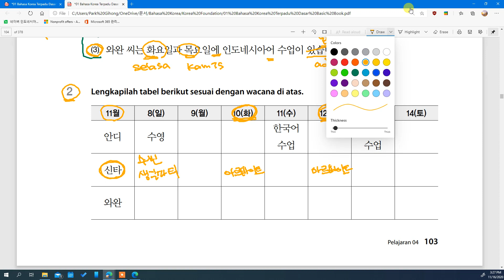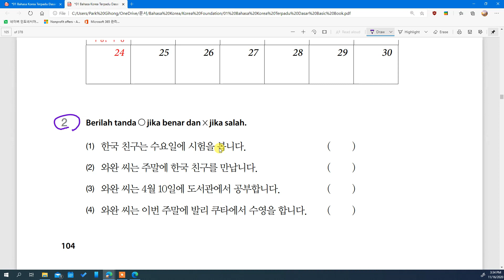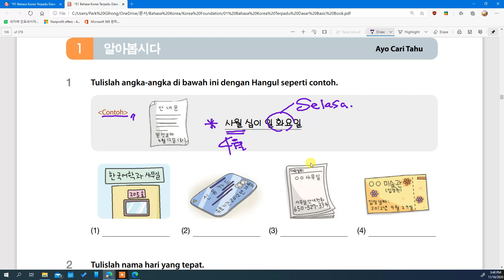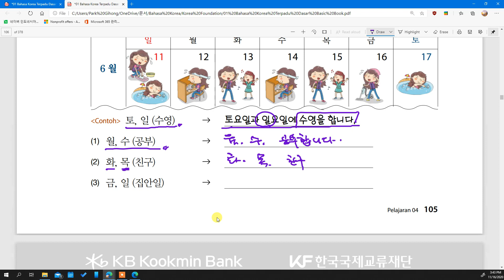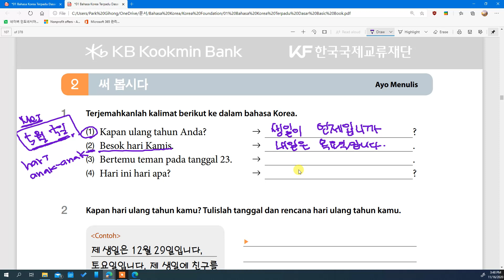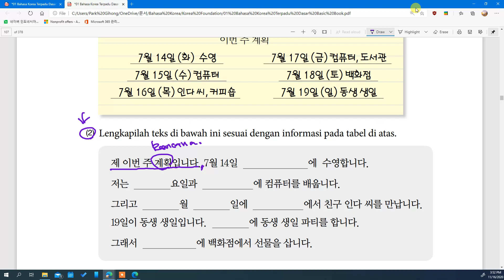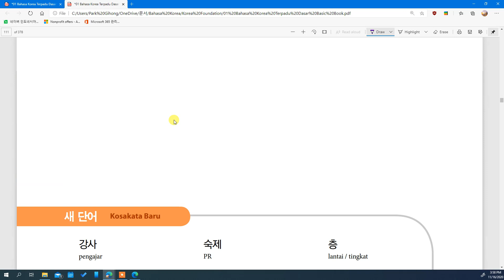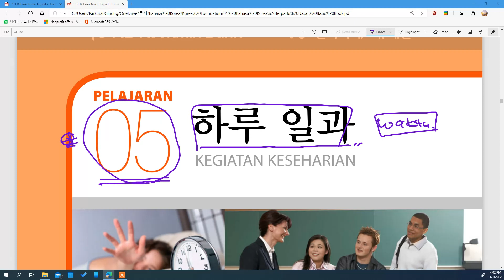Kelas Bahasa Korea Fisipol UGM 4과 날짜와 요일 읽기, 쓰기 bersama Mr. Park di Korean Center Indonesia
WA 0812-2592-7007